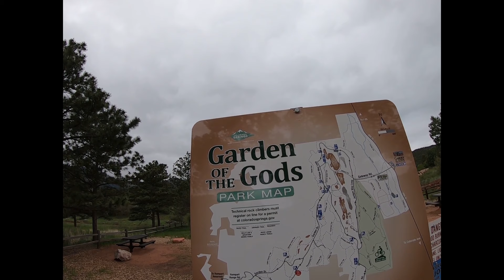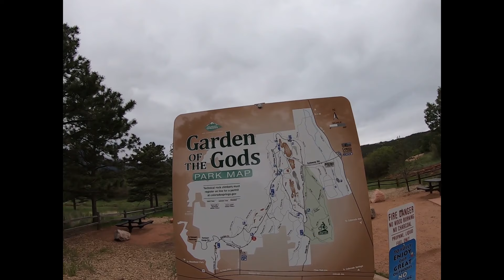Trail of Highways™ Loop Hike Garden of the Gods Colorado Springs Late Spring Sq 11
A 3.3 mile loop hike in Garden of the Gods, Colorado Springs, Colorado.  On a cloudy early Sunday morning.

Happy Trails ;)